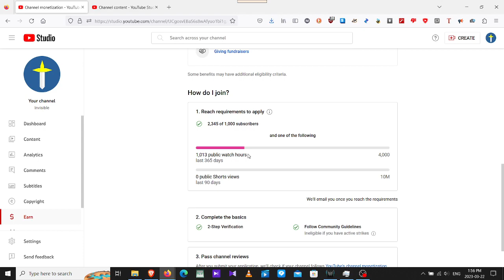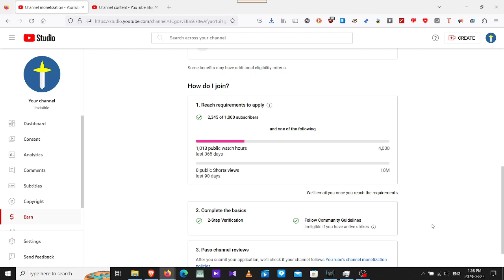1000 public hours, who cares?